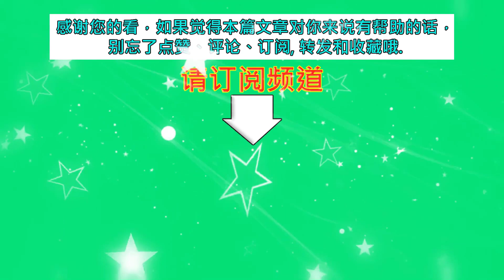迪丽热巴婚纱大片唯美梦幻，却因特殊的时间点发布引发网友猜测！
迪丽热巴婚纱大片唯美梦幻，却因特殊的时间点发布引发网友猜测！| MKN Star News.